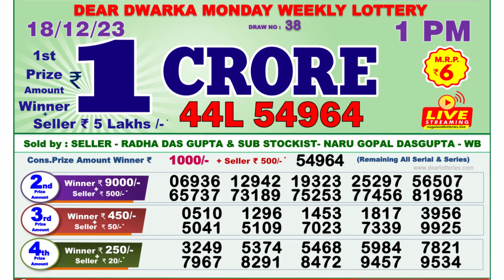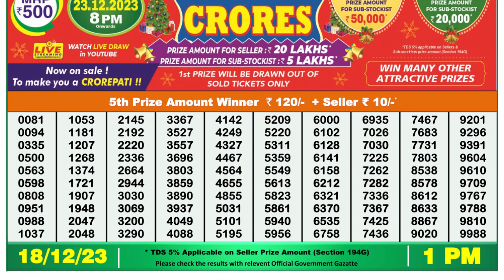🔴 Lottery Sambad Live 01:00pm 18/12/23 Morning Nagaland State Dear Lottery Result Pdf Download